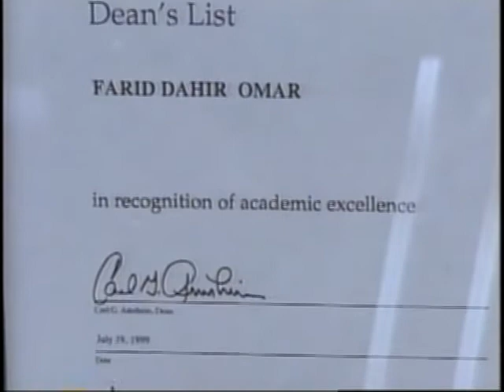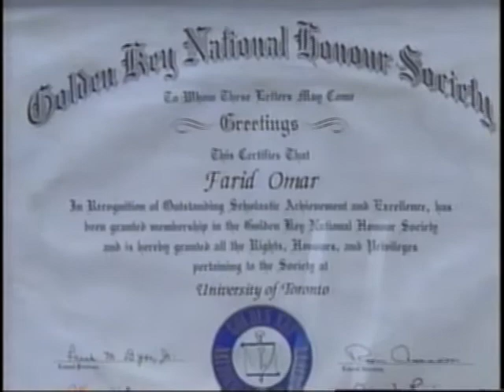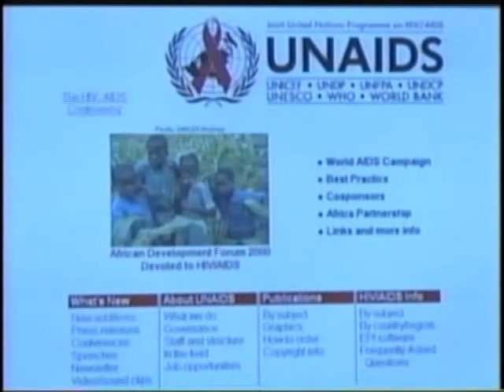2000 New Pioneers Awards SfCarchive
Farid Omar (Community Service)

Since arriving in Canada in 1993, Farid Omar has overcome adversity and personal trauma to achieve academic triumphs and a remarkable record of community service. As a refugee from the civil wars of his home country, Somalia, Farid arrived Canada with no friends or family to offer him support and to help acclimatize him to a new culture.

He set out immediately to pursue his academic career, earning an Honours B. A. at the University of Toronto. He has received 10 academic, leadership and community service awards and was named four consecutive times as a Deans List Scholar.

Farid has helped to initiate many key projects that have substantially contributed to the social well-being of the Somali and African Communities. In 1997, he helped form the Somali Student Link to assist Somali high school students in making a successful transition to post-secondary education. He is a founding member of the Horn of Africa Relief Society, which strives to alleviate the problems facing East African refugees.

He also founded the Pan-African Student Network (PASNET) at the University of Toronto. From 1996 to 1998, Farid served as a panel member of the University Tribunal at the University of Toronto. He is also the Treasurer of the African-Canadian Student Association. Farid was recently appointed Executive Director of the Ogaden Somali Community Centre.

Farid volunteers his service on behalf of the African Community Health services and UNAIDS (International) to promote AIDS awareness campaigns. He is also an advisor to the Resident Advisory Council of the Metro Toronto Housing Authority.

His many awards include the Peter Silcox Scholarship in Public Administration, the Gordon Cressy Student Leadership Award, The Golden Key National Honour Society Award and The Peter F. Bronfman Award. He has also received the Woodsworth College Student Association Award and the Ruth Reiffenstein Book Prize in African Studies.